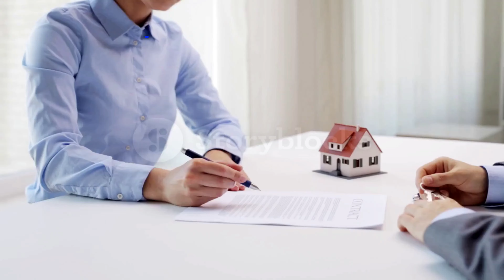ADNAN MENDERES MÜSTAKİL EV 2 KATLI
ZİYADE EMLAK
İLHAN AKDUMAN